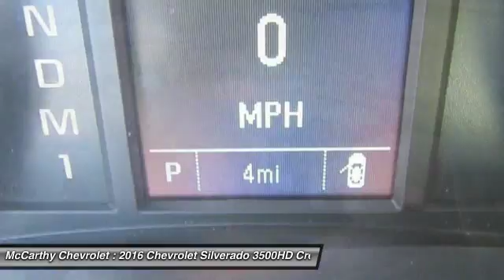2016 Chevrolet Silverado 3500HD C61987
2016 CHEVROLET SILVERADO 3500HD Olathe, KS
Stock# C61987

McCarthy Chevrolet
675 North Rawhide

2016 Chevrolet Silverado 3500HD Work Truck Summit White Vortec 6.0L V8 SFI Flex Fuel VVT Silverado 3500HD Work Truck, 4D Crew Cab, Vortec 6.0L V8 SFI Flex Fuel VVT, 6-Speed Automatic with Overdrive, 4WD, Summit White, Dk Ash Cloth.

Reviews:

* Impressive hauling and towing capabilities; refined and quiet ride; strong diesel engine; available CNG fueling for regular V8; solid build quality. according to Edmunds

McCarthy Chevrolet.
Prices do not include Admin Fee, Taxes, Title or Licensing. Some Customers may qualify for additional discounts. Ask your sales associate if you qualify for even more savings.